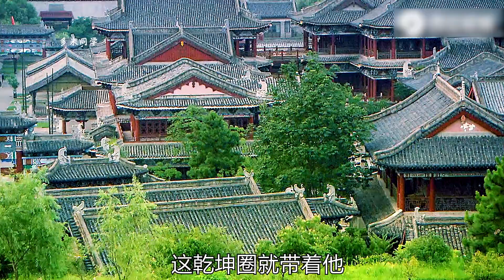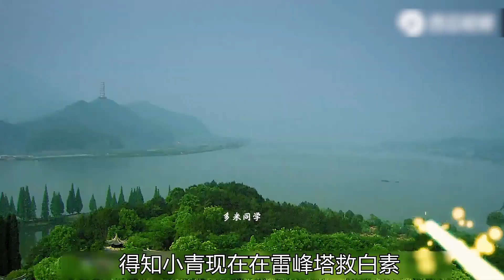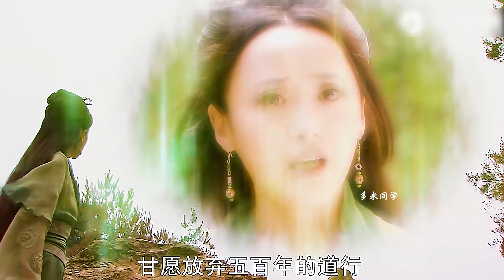鲍仁变成了哪吒，也为父亲报了仇，可是他却失去了小青失去了爱情